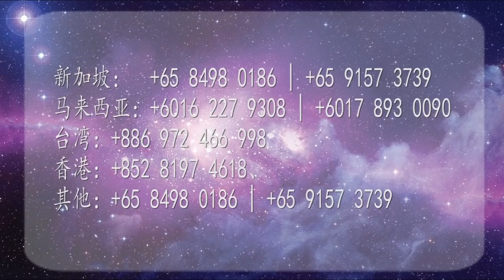【OOSS九品莲纯天然香】供香的好处｜张卜生教授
九品莲 纯天然香

（注意；现在市场上的廉价香，大部分是用化学香精勾兑而成，并非天然香料。这种化学香在使用时，烟味浓烈刺鼻，使人烦躁不安，香灰也容易灼伤皮肤。有的劣质香甚至会影响家人的健康，经常吸入会造成各种呼吸系统疾病等。希望大家购买时慎重选择！）

新加坡中华文化传播有限公司（简称OOSS）是一家传承和发扬中华传统文化的综合性中心，坚持弘扬“儒释道”文化和优秀“祖根文化”，并积极传播养生之道，关注健康问题。为此，OOSS特地从台湾引进纯植物调制天然供香，方便大家在购买使用供香时，有更多健康的选择。

“九品莲”纯天然香系列品种有：纳福祯祥(纳香)、草真香(清香)、草真香（清馨）、瑞檀香 （清境）、新山香 （仙颖）、新山香 （清悠）、沉料香 （沉料斋）、沉料香  （沉料巧）、御茶香  （温醇）、老山香  （富贵）、老山香 （平安）、沉木香  （庄严）、沉木香  （供养）、沉木香  （福慧）、沉木香  （福缘）。香型包括立香、盘香。

购买时，请认准OOSS所推出的品牌商标“九品莲”和“佈施纯天然立香”，以及各香型品种名称@纳福祯祥、@草真香、@新山香、@老山香、@沉木香等商标，才是本公司出品。

Europe 欧洲
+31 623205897